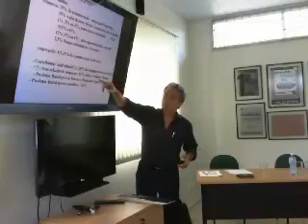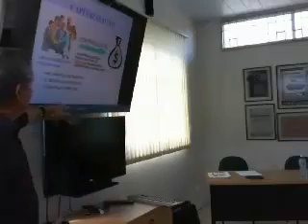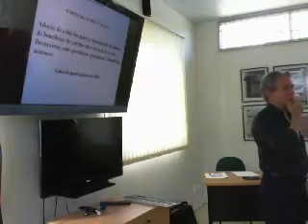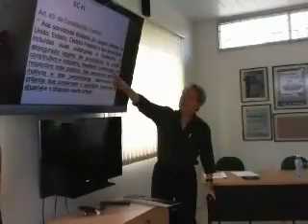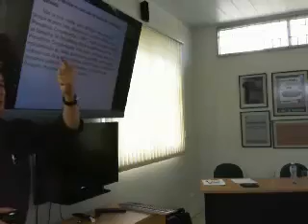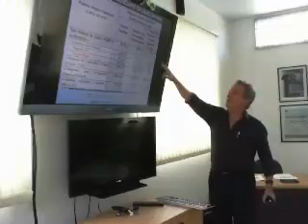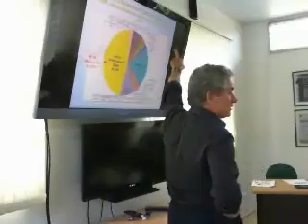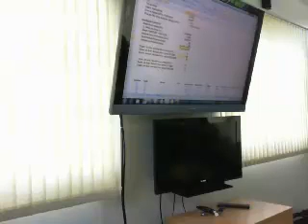APUFSC - Palestra sobre Previdência - 19/03/2012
Palestrante : Floriano Martins
Especialista em Direito Previdenciário.
Tema: Previdencia complementar do servidor publico federal
Data: 19/03/2012